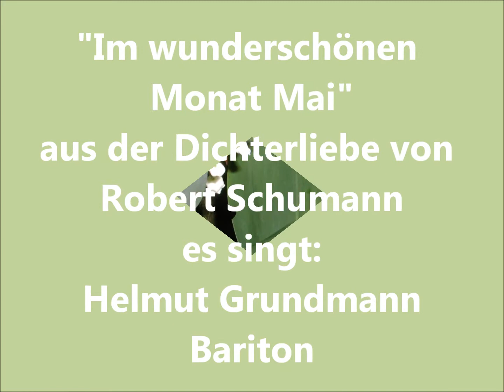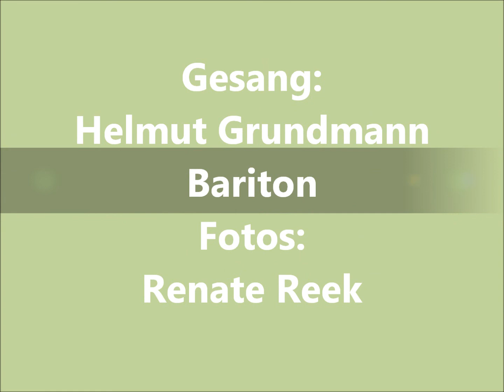Im wunderschönen Monat Mai.wmv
Der Bariton Helmut Grundmann singt aus dem Liedercyklus "Dichterliebe" von Robert Schumann
"Im wunderschönen Monat Mai".
Fotos und Bearbeitung von Renate Reek
Livemitschnitt